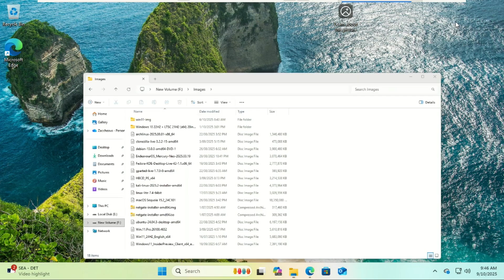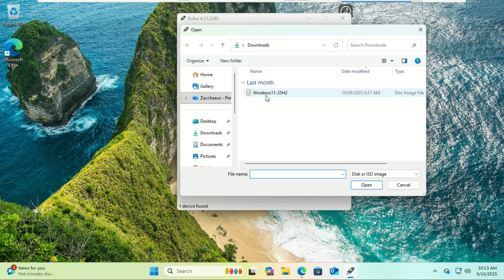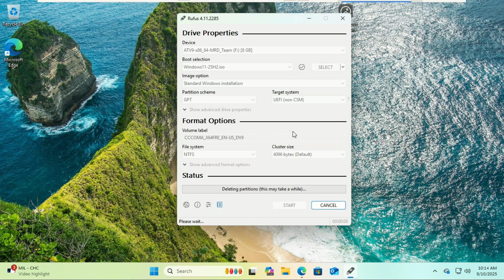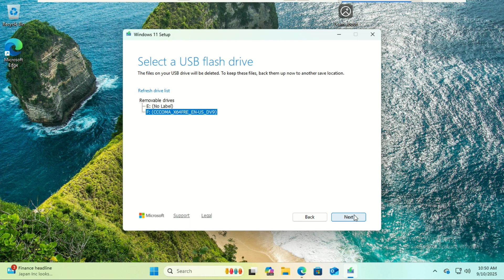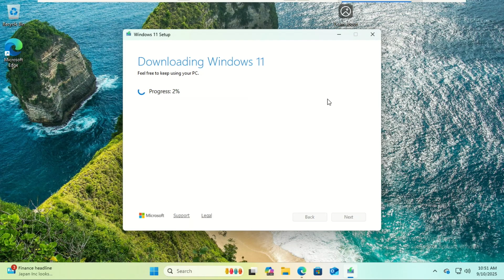Create Windows 11 25H2 Bootable USB for ANY PC! (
In this video, I’ll show you two easy methods to make your own installation USB — whether your PC is supported or not.

✅ Method 1: Using Rufus – Works on both supported and unsupported PCs (bypass TPM, Secure Boot, and RAM requirements).
✅ Method 2: Using the Microsoft Media Creation Tool – The official way to get a clean Windows 11 25H2 USB installer.

Once done, you can use your bootable USB to install or upgrade to the latest Windows 11 25H2 build on any computer.

💡 Download Links